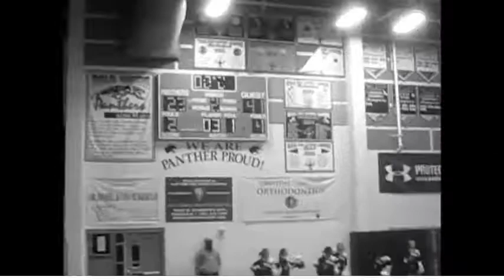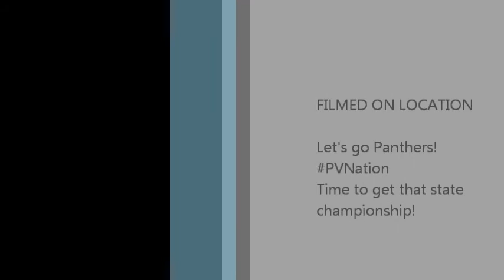Beating Legacy Again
Last night was BOMB